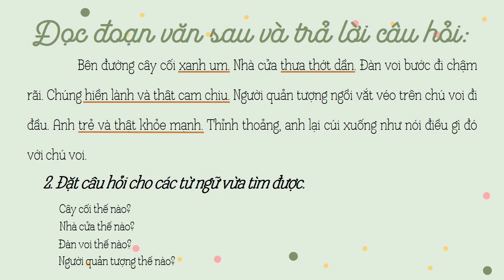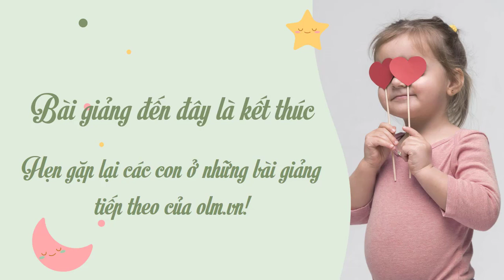LTVC: Câu kể "Ai thế nào?"- Tiếng Việt 4 tuần 21- OLM.VN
Bài giảng giúp HS: Biết cách xác định và sử dụng câu kể Ai thế nào?